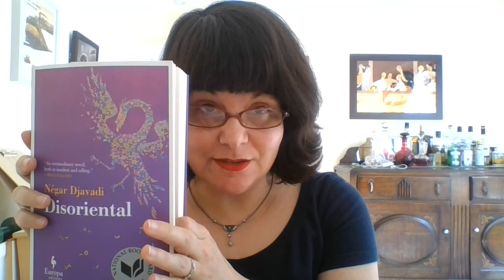Tina Kover reads from Négar Djavadi's DISORIENTAL (Europa Editions, 2018)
In this high-spirited, kaleidoscopic story, key moments of Iranian history, politics, and culture punctuate stories of family drama and triumph.

Kimiâ Sadr fled Iran at the age of ten in the company of her mother and sisters to join her father in France. Now twenty-five and facing the future she has built for herself as well as the prospect of a new generation, Kimiâ is inundated by her own memories and the stories of her ancestors, which come to her in unstoppable, uncontainable waves. In the waiting room of a Parisian fertility clinic, generations of flamboyant Sadrs return to her, including her formidable great-grandfather Montazemolmolk, with his harem of fifty-two wives, and her parents, Darius and Sara, stalwart opponents of each regime that befalls them.

It is Kimiâ herself––punk-rock aficionado, storyteller extraordinaire, a Scheherazade of our time, and above all a modern woman divided between family traditions and her own “disorientalization”––who forms the heart of this bestselling and beloved novel.

Follow Tina Kover on Twitter at @tinakover.